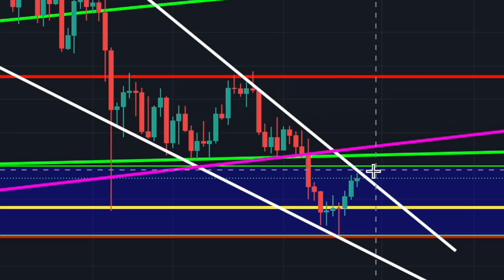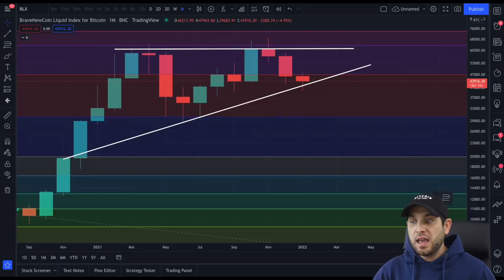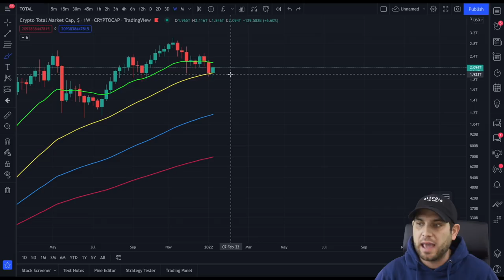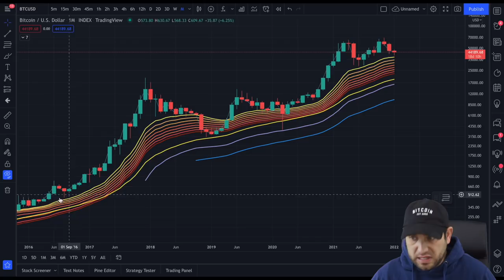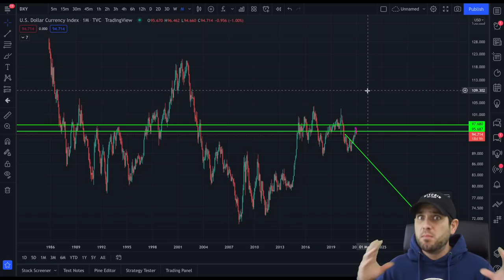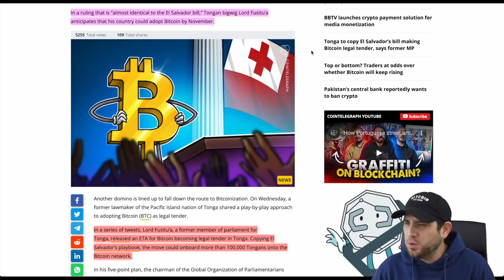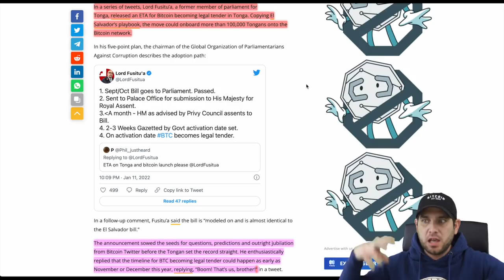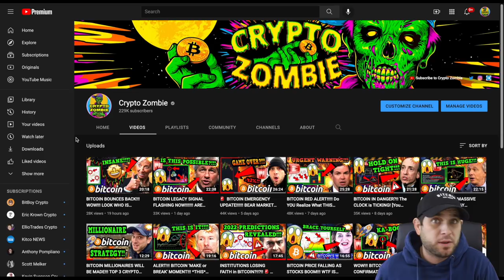🚨 ATTENTION BITCOIN HOLDERS!!!!! YOU HAVE BEEN LIED TO!!!!!! [the brutal truth....]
Bitcoin tests critical resistance! As fears of FED policies spook investors here is the REAL reason $BTC price will continue to climb! Massive crypto news as Tonga looks to realize BTC as legal tender!

⏰ *Timestamps:*
0:00 Intro
2:24 Bitcoin Analysis
7:41 DXY Falling!
8:30 They Don't Want You To Know This...
15:28 Huge Bitcoin News!!!
17:38 VISA Survey & Partnership
20:23 Final Thoughts